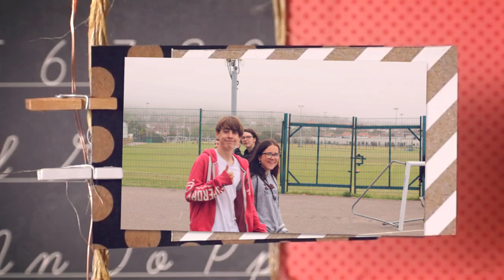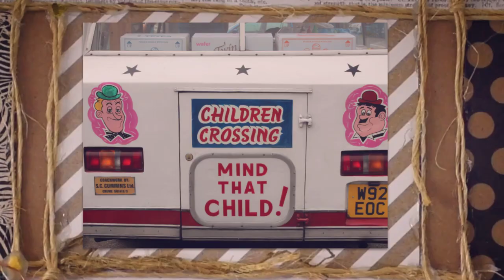FA Year 11 Leavers Day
The day we said farewell to our Year 11 pupils